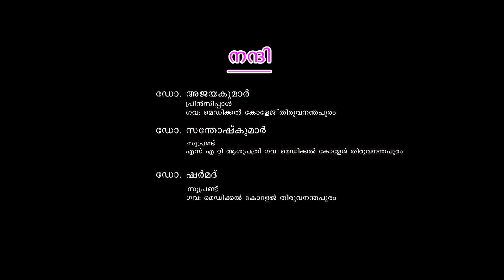Session on Corona virus and COVID 19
What is corona virus, What is COVID, How we can manage corona, A comprehensive explanation by kerala health services department.